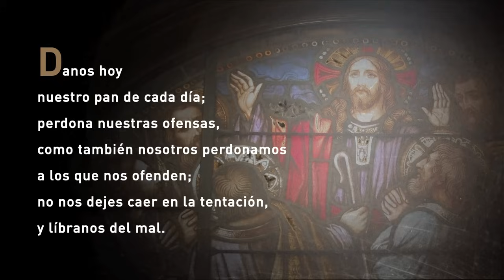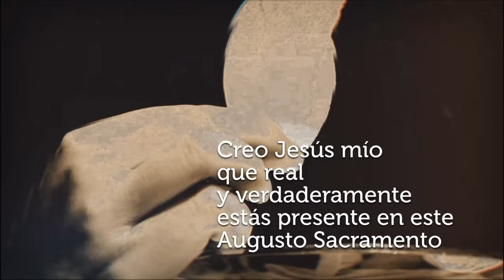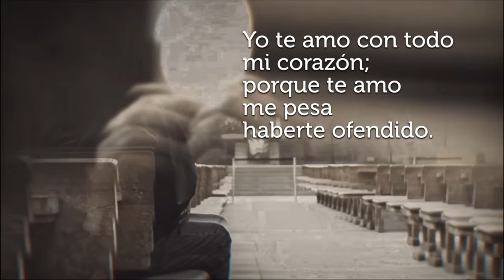La Santa Misa de Hoy [Viernes] 19 de enero de 2024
He aquí «el testimonio». En consecuencia, «nuestra vida debe ser esto: un testimonio, un verdadero testimonio de la resurrección de Cristo». (…) Por esta razón, «hoy quiero invitaros a rezar por nosotros, obispos: porque también nosotros somos pecadores, también nosotros tenemos debilidades, también nosotros corremos el peligro de Judas: también él había sido elegido como columna». Sí, prosiguió, «también nosotros corremos el peligro de no rezar, de hacer algo que no es anunciar el Evangelio y expulsar los demonios». De ahí, la invitación a «rezar para que los obispos sean lo que Jesús quería, y que todos nosotros demos testimonio de la resurrección de Jesús».